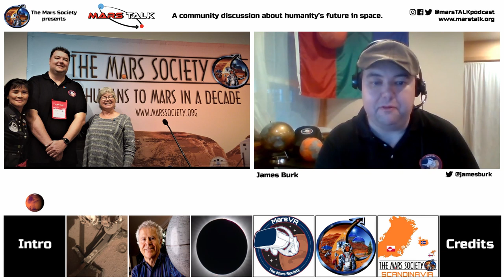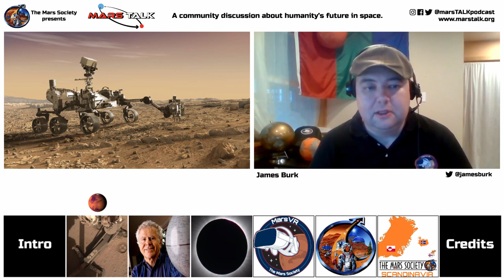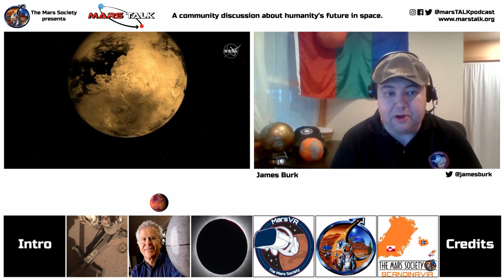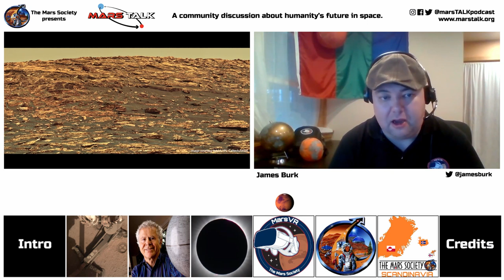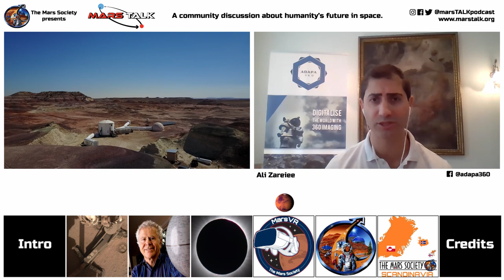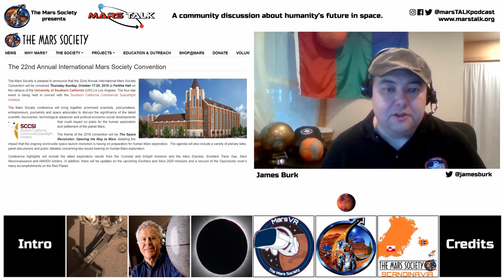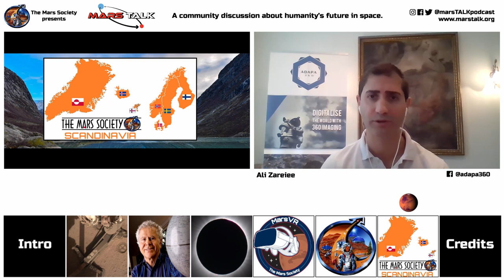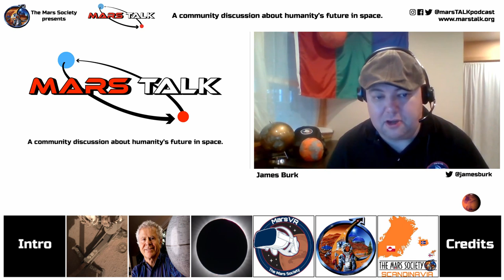Episode #7 - Virtual Reality & Mars, Insight uncovers the Mole, SpaceX Starship in 2021, and more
Episode 7 of Mars Talk is all about Virtual Reality and using it for the Exploration of Mars, with our two amazing experts:  James Burk is our host this week, he's the IT Director of the Mars Society and leads our MarsVR project, and Ali Zareiee who heads up our Scandinavian chapter and is a 360 camera designer and videographer. We also review the week's news and have some fun.

00:00:00 Intro
00:02:41 About our Guest & Adapa360
00:12:15 InSight uncovers the mole
00:15:22 ExoMars 2020 lander suffers damage
00:16:59 SpaceX targets 2021 for Starship launch
00:21:44 OMB Trying to Kill Lunar Gateway
00:23:41 Homer Hickam - No Plan for Mars
00:30:59 Next New Frontiers Mission
00:37:09 Honorable Mention News
00:46:15 Virtual Reality & Mars
01:07:23 Questions from the Audience
01:13:57 Organization News
01:27:17 Chapter Spotlight: Scandinavian Chapter
01:44:18 Credits